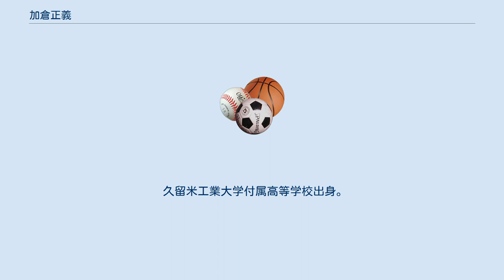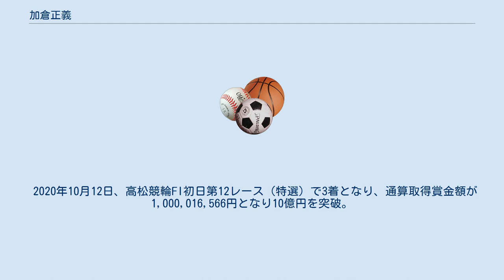加倉正義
加倉 正義（かくら まさよし、1971年5月22日- ）は、福岡県大牟田市出身の競輪選手。
日本競輪選手会福岡支部所属。
同期には山口富生、小川圭二、阿部康雄らがいる。
師匠は下坂茂。
ホームバンクは久留米競輪場。
兄・加倉高廣（64期）も元競輪選手。
 久留米工業大学付属高等学校出身。
競輪学校時代は在校競走成績第4位。
デビュー戦は1991年8月7日のホーム・久留米で迎え2着。
初勝利は同年8月14日のいわき平競輪場であった。
 1995年の日本選手権競輪（松戸競輪場）で、初の特別競輪 (GI) 決勝進出（5着）を決めたが、準地元ともいうべき小倉競輪場で毎年開催されている競輪祭では、1995年より4年連続で決勝へと進出。
その4年目にあたる1998年はメディアドーム移転元年の開催で初優勝を果たした。
しかし、優勝した加倉に笑みはなかった。
 決勝戦で加倉は、4年ぶりの同大会制覇を目指す吉岡稔真にマーク。
最終ホームから加倉を連れて主導権を握った吉岡は、同大会4連覇を狙う、宿敵の神山雄一郎の捲りを2センター付近において自ら牽制。
すると、神山はその牽制の煽りを受けて外に膨らんだばかりか、神山マークの東出剛がバランスを崩して落車してしまった。
一方、加倉は最後の直線で一瞬わずかに吉岡を交わすが、吉岡の強力な差し返しに遭い2着でゴール到達。
ゴール後、1着到達の吉岡は両手を挙げてファンの歓声に応えていた。
しかし吉岡は、神山に対する牽制プレーがもとで東出を落車させたとして失格を取られ、2着入線の加倉が繰り上がることになった。
 この加倉の優勝に対し、批判的な声が上がった。
それは神山を牽制する役目は、マークする加倉であるはずなのになぜ吉岡がせねばならなかったのか、というもの。
さらにこの一戦では、吉岡が人気の中心であったことにも拍車をかけていた。
さらに車券を外した言い訳を作ろうとする敗北者たちの批判はエスカレートし、加倉のこの優勝はフロックであるという声まで上がった。
 もっとも、この一戦の吉岡の気合というものは、自身がホームバンクとしている小倉のメディアドーム元年の競輪祭で4年ぶりの優勝をしたいという思い以上に、とにかく戦前より、神山に4連覇させたくないという思いがかなり強かった。
ひいては加倉任せにするのではなくて、自らの手によって神山をねじ伏せたいという気持ちがあったように思われる。
 競輪祭で優勝を果たしたことで、同年のKEIRINグランプリに出場を果たしたものの（8着）、これ以後2008年の競輪祭で決勝進出（5着）するまでの間、GIの決勝進出を果たしたケースはなかった（GIIでは競輪祭優勝以降7回の決勝進出実績がある）。
また競輪祭優勝以後、一種のスランプ状態に陥ったこともあった。
一方、この優勝以後、GIIIではしばし優勝を果たすケースが見られ、とりわけ混戦時における捌きは目を見張るものがある。
しかしながらGIでの優勝は競輪祭以後なく吉岡に助けられた優勝の感が強い。
 その後も長くS級に在籍するも、2018年下期でA級1班に降格。
ただ、2019年上期で再びS級2班に返り咲き、同年4月10日の小倉競輪第1日第11レースにおいて1着となり、S級が新設された1983年4月以降では澤田義和に次ぐ31人目となる通算500勝を達成。
デビューから27年8ヶ月3日（デビュー日を含まない）での達成であった。
規程に基づき、同年10月26日の久留米競輪場において、通算500勝表彰式が執り行われた。
 2020年10月12日、高松競輪FI初日第12レース（特選）で3着となり、通算取得賞金額が1,000,016,566円となり10億円を突破。
取得賞金額10億円達成は通算35人目、現役選手では21人目であった。